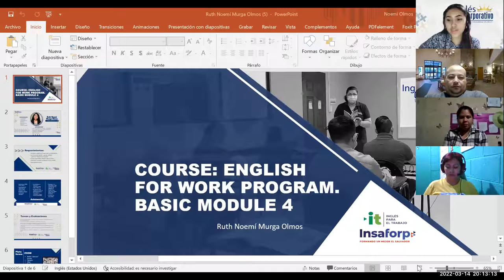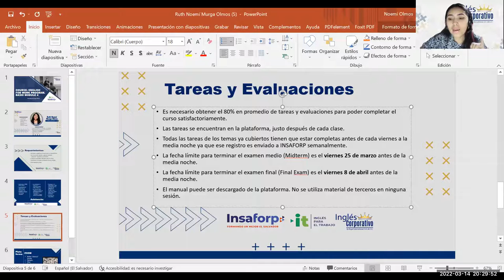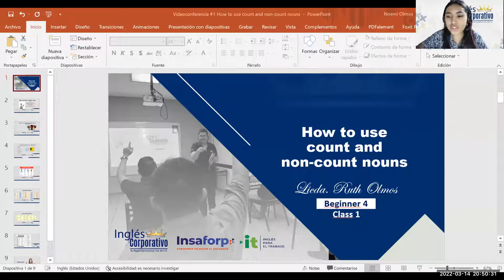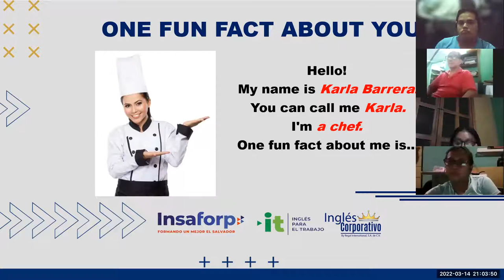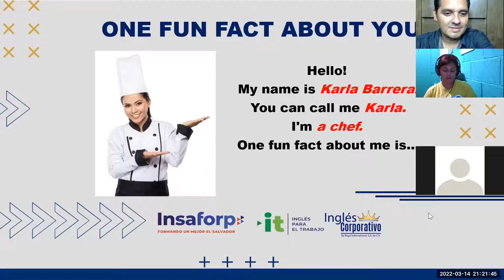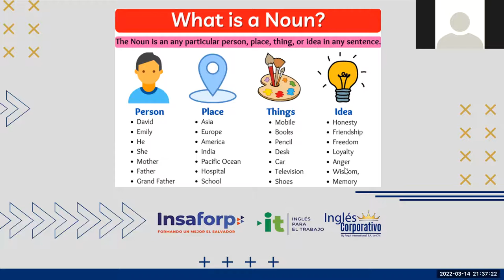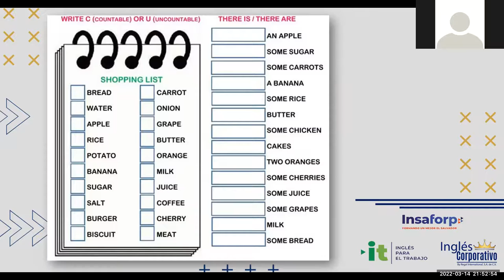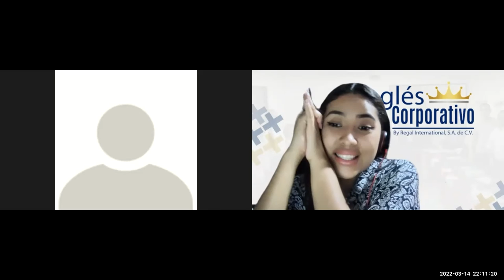Ingles Corporativo- Videoconferencia #1 Principiante 4 HOW TO USE COUNT AND NON COUNT NOUNS